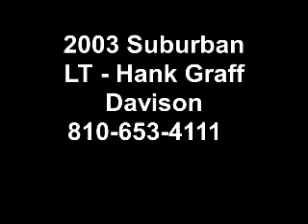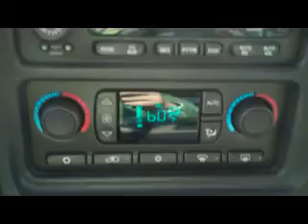Hank Graff Chevrolet: Davison, Suburban Hastings...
Graff Chevrolet, Davison MI near Hastings has a great looking 2003 Chevy Suburban LT for sale. We have many new cars and used cars for sale at our Hank Graff in Davison location, near Hastings. if interested in a used Chevy Suburban like this one. We have been servince [[COUNTY-NAME]] since 1914 with automotive service and bodyshop needs. Hank Graff in Chevrolet is proud to serve Hastings.
    Hank Graff Chevrolet Davison
    Address:
    800 N. State St.